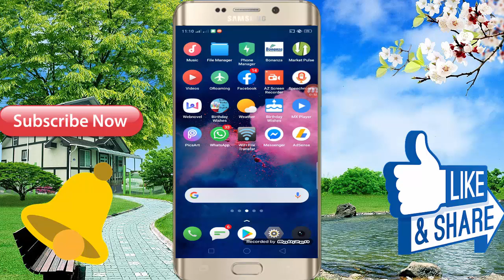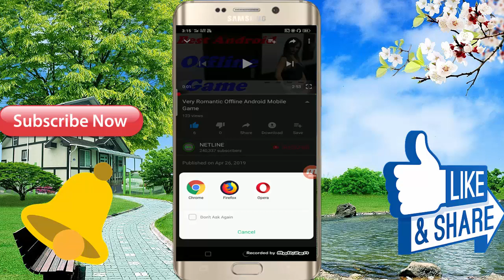आप इस गेम को एकबार देखिये - Very Secret Android Mobile 3D Offline Game \\ Gameplay